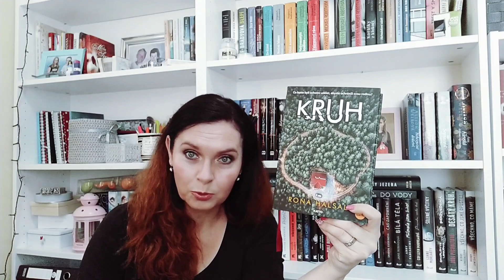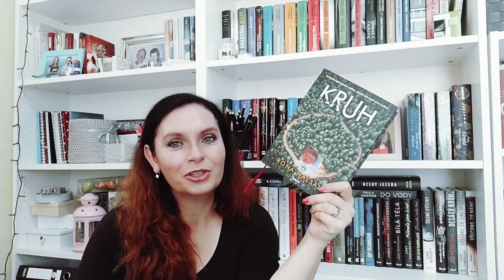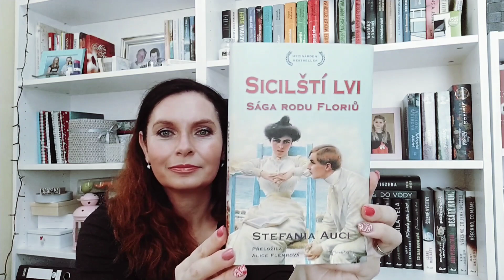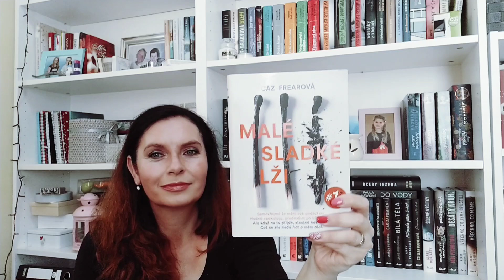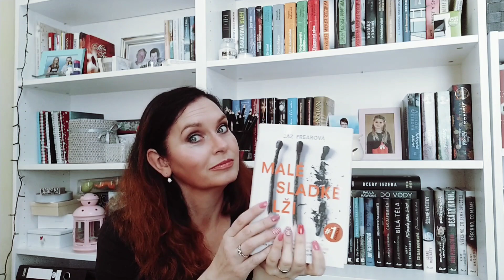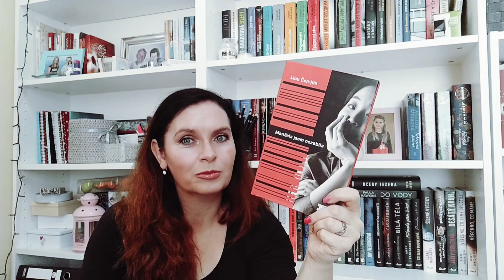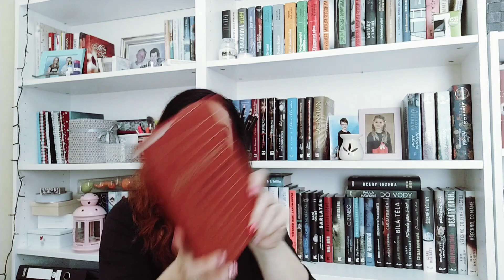Knižní přírůstky - duben 2021 - 2. část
Další knížky pořízené v dubnu 😊